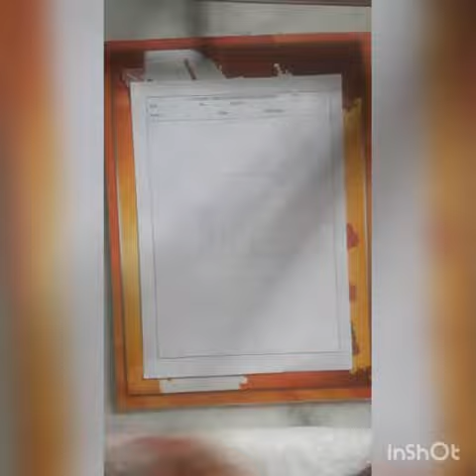scale dia. Home Drawing.